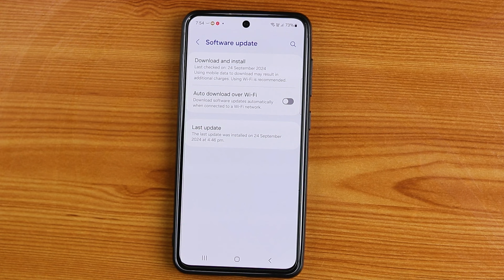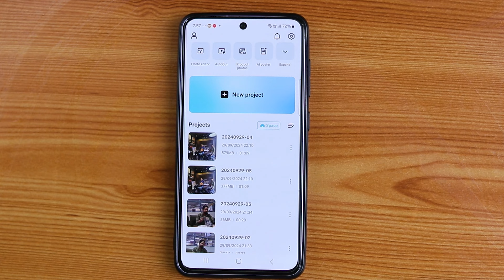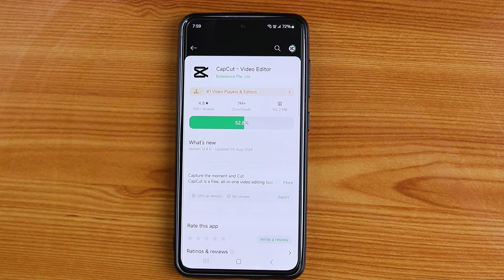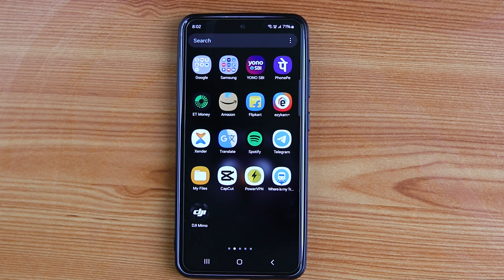Samsung S21 FE September Update – Prolems Fixed?, Green Line?🔥🔋